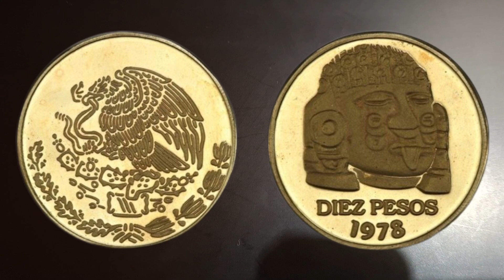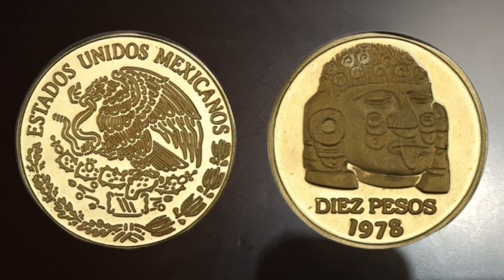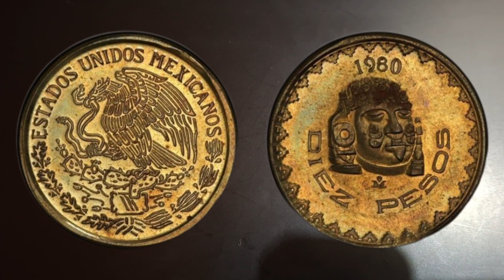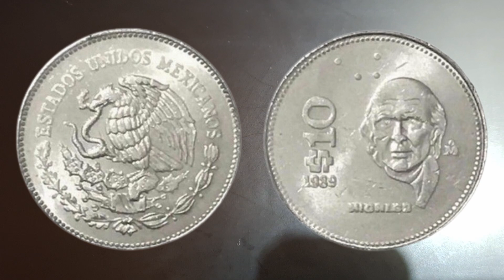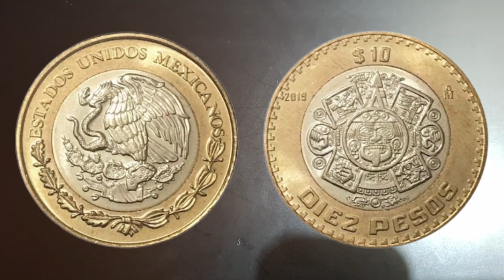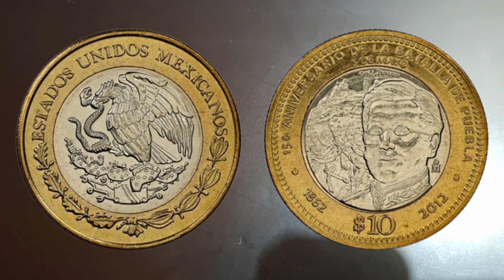Monedas Mexicanas de $10 pesos Parte 2